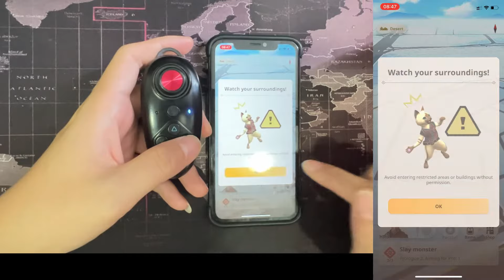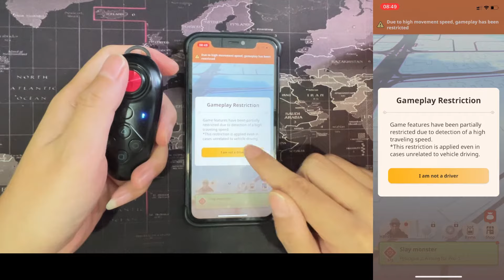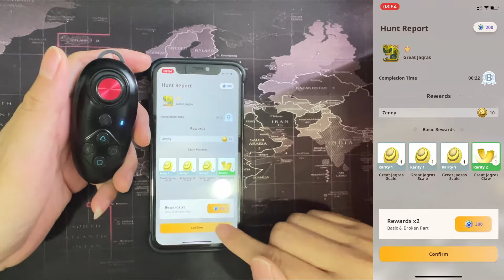How to Use ItoolsBT2.0 as the Perfect Movement Tool in Monster Hunter World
Welcome Monster Hunter fans! In this video tutorial, I'm going to show you how to use ItoolsBT2.0 to enhance your movement abilities in Monster Hunter World. Having precise control over your character's motions can give you a major edge during hunts.🌐